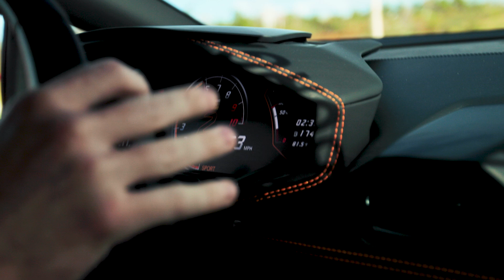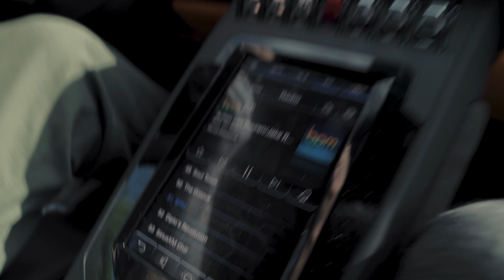Highlights from the HCB Yachts and Boats Event: A Journey in Luxury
Relive the excitement of the HCB Yachts and Boats event with our exclusive video highlights! Witness the unveiling of the latest models, explore the luxurious features, and experience the cutting-edge technology that makes HCB Yachts a leader in the industry. From powerful center console yachts to elegant designs, this event showcased it all. Watch now and get inspired for your next nautical adventure!